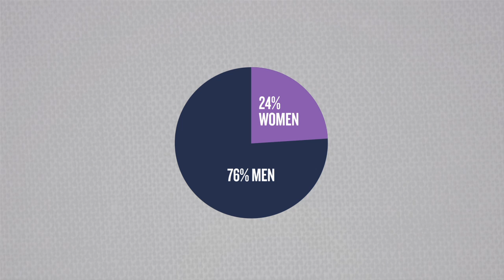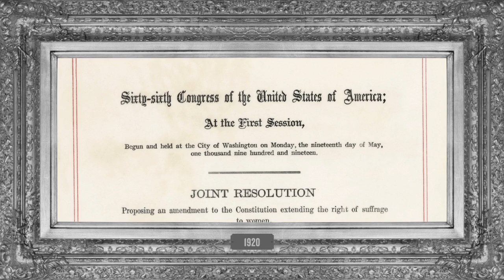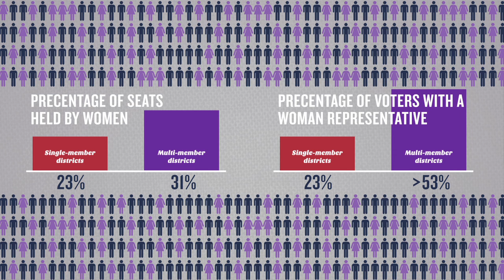Representation 2020: A Century from Suffrage to Parity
to learn more and take the pledge.